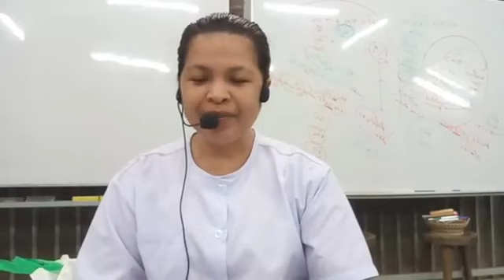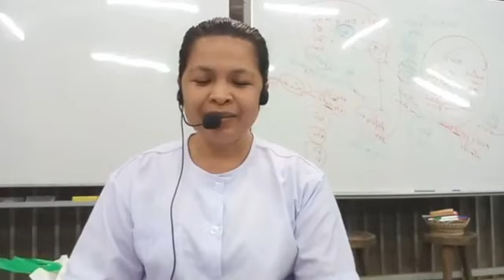เรียนครูวิปัสสนาสมาธิปี 2 สัมมาทิฏฐิ มีองค์ 5 อนุเคราะห์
14/1/2565เรียนครูวิปัสสนาสมาธิปี 2 สัมมาทิฏฐิ มีองค์ 5 อนุเคราะห์

ขอกำลังใจสนับสนุนงานหนังสือโดยอรรถภาคปฏิบัติ..ด้วยนะคะ